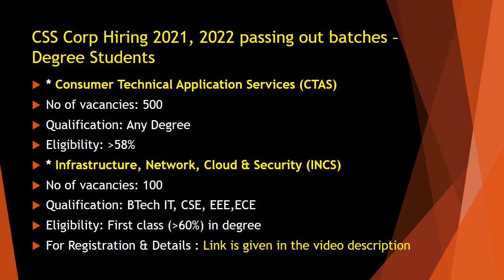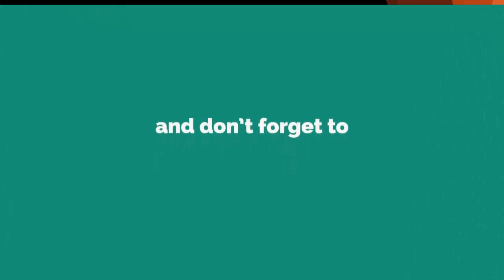KUWAIT (CALICUT)&KERALA Company Jobs -ITI,DIPLOMA,+2/Any Degree/AnyPG/BTech/MCA/MBA/BCOM/MCOM/BA/BSC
For more jobs join in our Whatsapp group